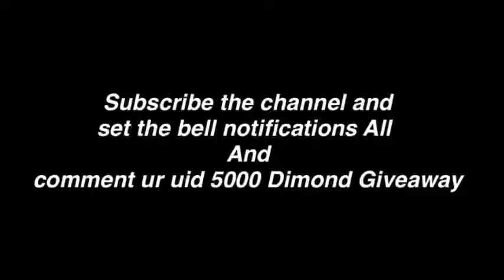# video ## free fire ## romantic video ## 🔥🔥😅😂😍🥰😌(4)